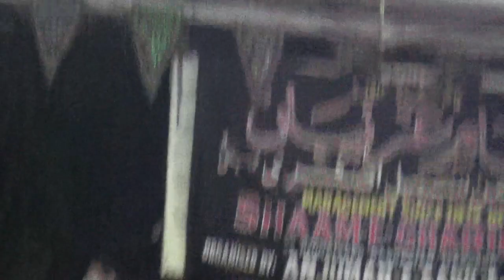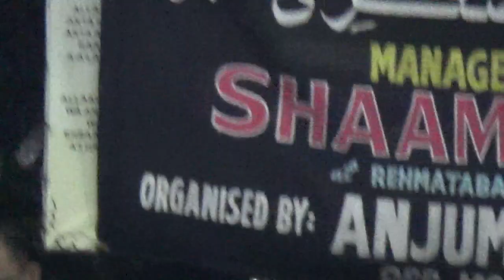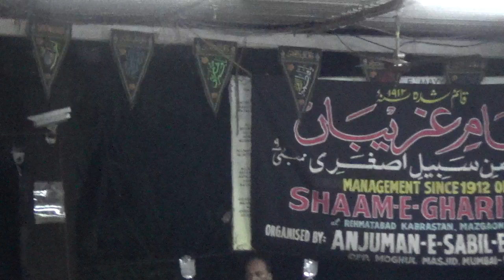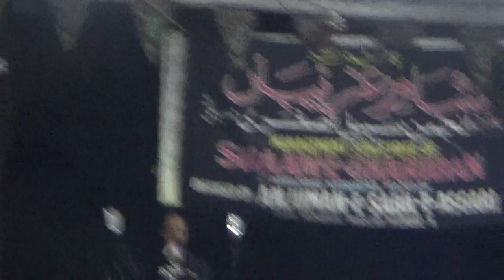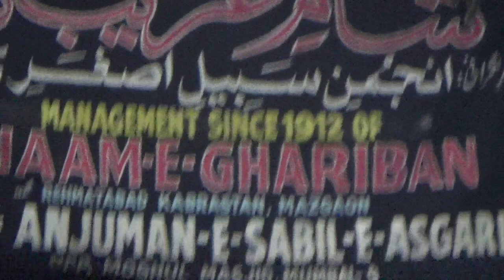Part 2 10 Muharram Juloos @ Shia Kabrastan 1440 Hijri